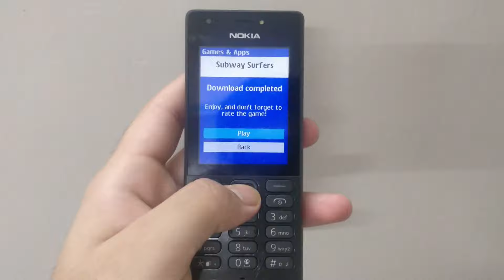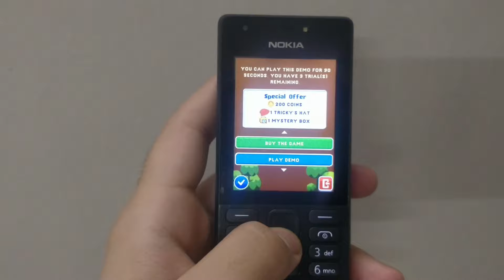Play Subway Surfers on feature phones - FREE*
Hello everyone!

This is a clip which shows how we can download and play the popular game 'Subway Surfers' on feature phones for free. This game can be downloaded on Nokia feature phones like 216, 230, 3310, 220, 8110 and so on. *This game is free to download but we need to pay ₹50 for the game (lifetime) and SMS charges will be charged separately as per the rules.

Must watch!